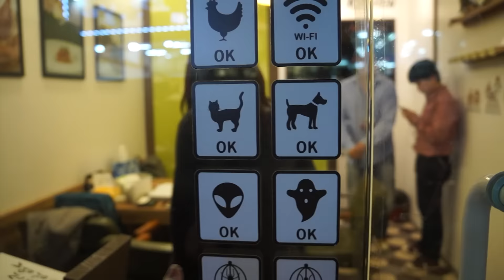TEASER : EATING BUGS IN SEOUL 마리안이 밀웜 먹는다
CHOUBIDOU ! LEARN MORE...

FOLLOW MOI :

Periscope - @oohlalaseoul

Je filme avec :
SONY Alpha NEX-F3
Iphone 6